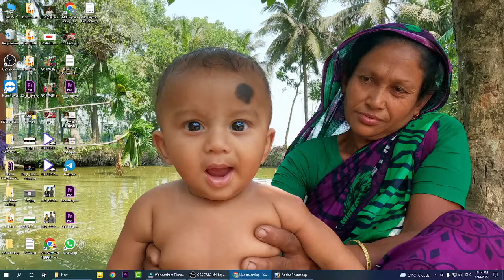Super Fast Mutton Cutting / Goat Meat Live In Bangladesh Mutton Market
Our Bangladesh is very beautiful to look at and we want to show our Bangladesh in front of everyone. We want to show the beauty of our Bangladesh in front of every country. Meat Cutting Pro.